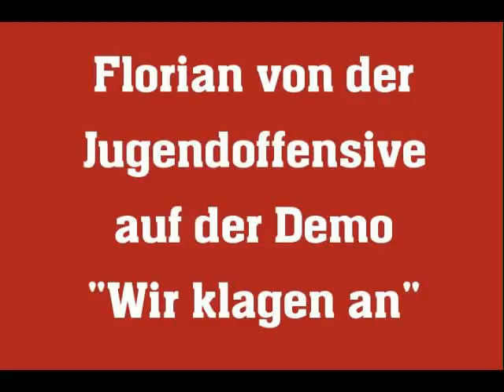Flo von der Jugendoffensive am 20.11.2010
Flo von der Jugendoffensive bei der Demo "Wir klagen an" am 20. November 2010 in Stuttgart.